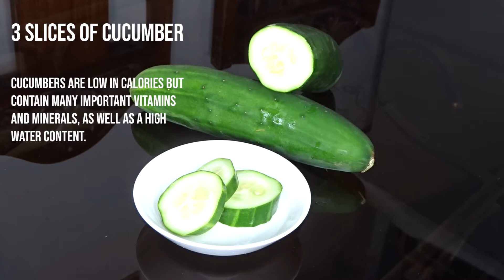Healthy Recipe Ep. 1: Detox Water + Dietary Health Benefits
In this segment, I will share with you my recipe for a healthy food and refreshing drinks!

This is the recipe for a soothing and refreshing detox water. Benefits of detoxification and all the ingredients we're also discussed.

Hope you enjoy this video. And hope you try this healthy recipe as well!

Camera: Sony DSC-WX500
Editor: iMovie